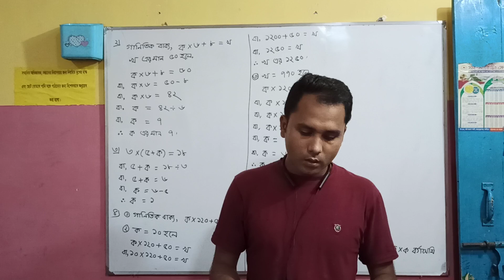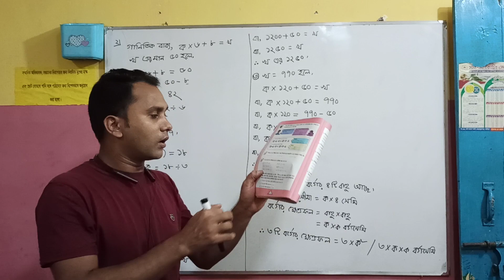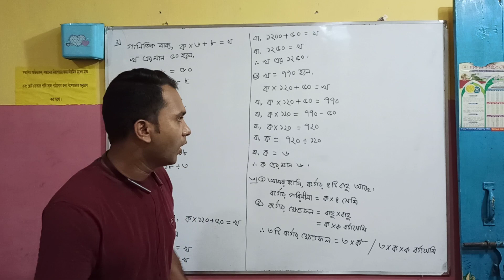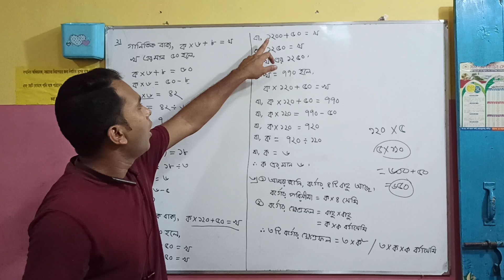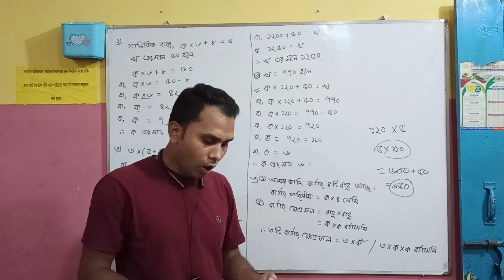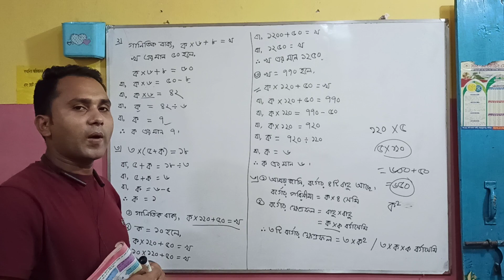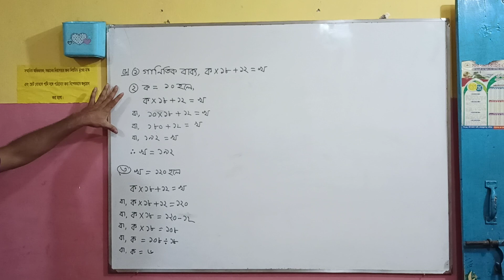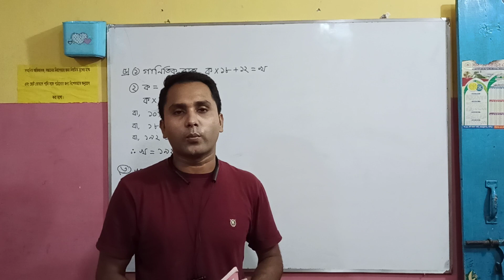২১/০৯/২০২০ গণিতঃ পৃষ্ঠাঃ ২৪, ২৫